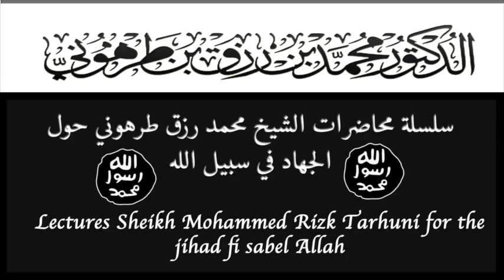Lectures Sheikh Mohammed Rizk Tarhuni for the jihad fi sabel Allah 13